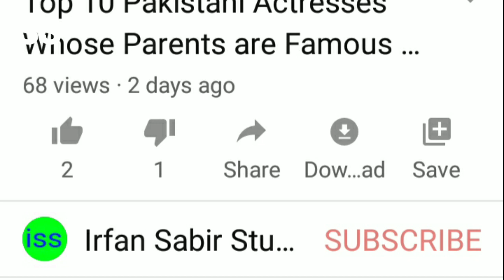Top 5 Cricketers Who Change Their Religion || World Of Cricket || Irfan Sabir Studio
Muhammad yousaf change their religion
Tilakratne dilshan of Sri Lanka famous cricket player change their religion
Vine parnnel the famous fast bowler of South Africa also change their religion